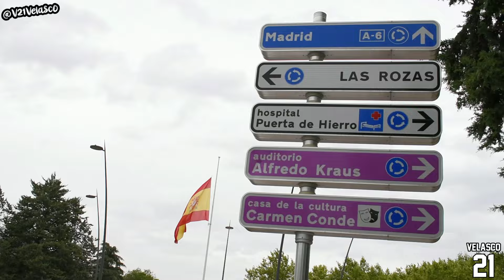Las CIUDADES DESCONOCIDAS de SEGUNDA RFEF que te SORPRENDERÁN Grupo V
Perdón por pensarlo y, sobre todo, decirlo. Pero el Grupo 5 de Segunda RFEF, el último, parece la papelera de reciclaje. Aquí metemos lo que no nos cuadra en los otros cuatro. Madrid como punto general. Lo que se le acerca y lo que no nos cuadra. En este sentido, una ciudad autónoma, los canarios, los extremeños que no colindan con Andalucía y los de Castilla-La Mancha, total, fútbol en la España vacía.

Lo que no saben muchos es que en estas ciudades desconocidas hay mucho por descubrir.  Y eso es lo que venimos a hacer en esta quinta parte de ciudades de Segunda RFEF 2024.-25.

Bienvenidos a mi canal. Bienvenidos a Velasco 21.